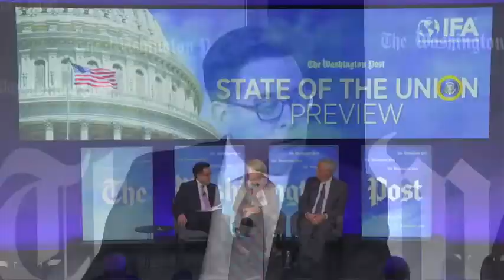Senators discuss the outlook for bipartisanship on Capitol Hill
Sen. Shelley Moore Capito (R-W.Va.) and Sen. Angus King (I-Maine) talk about the legislative climate of President Trump’s first year in office and assess prospects for working across the aisle.